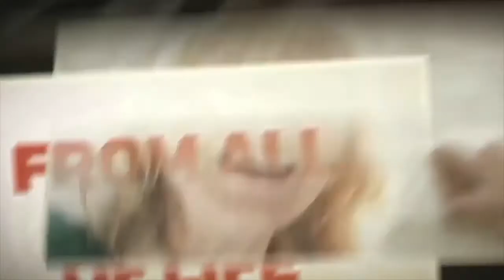Life Choices - Spencer Click